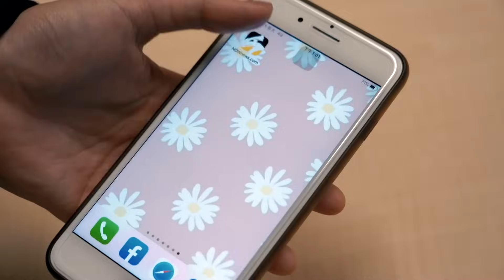【肯尼NOW星球EP.174】牧倫斯爆氣離場...洪志善還原過程：我也在場上！生涯4成三分命中率 洪志善每日這樣練！｜NOWnews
▲每週四 晚間8點 高景炎 （肯尼）帶你秒懂國內外職籃大小事！